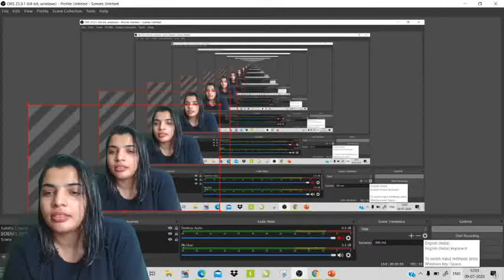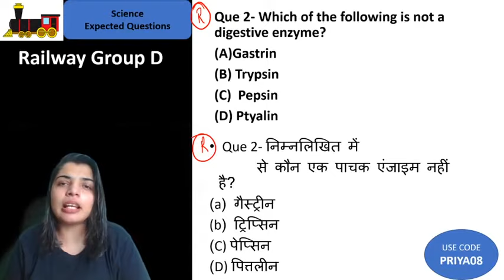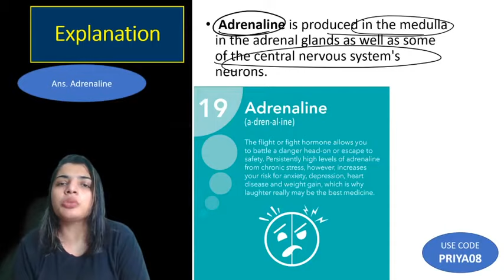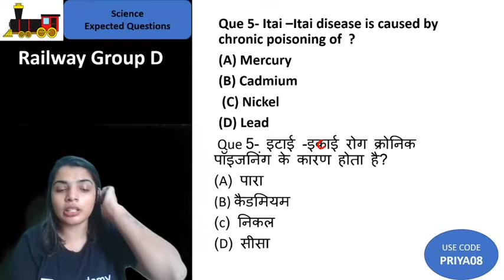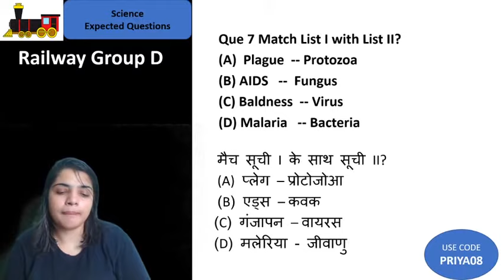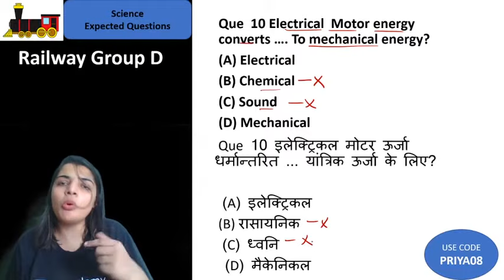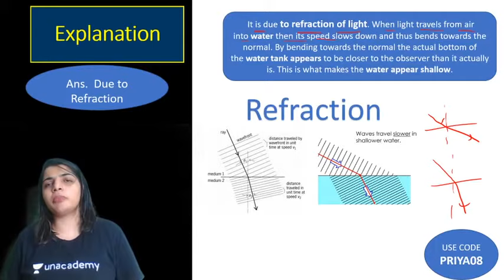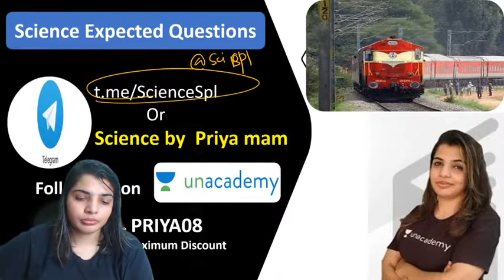12:00 PM - RRB Group D 2019-20 | GS by Priya Ma'am | Science (Live Test)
RRB Group D 2020 | Group D GS by Priya Ma'am | General Science Live Test | GS Important Questions for Railway Exams | Priya Ma'am के साथ सामान्य ज्ञान पढ़ें नहीं समझे

This is a special railway general science class which is initiated for RRB Group D 2019 Exam. Priya Ma'am has covered the full syllabus of Group D GS exam and provided many simple tricks which will help you to understand GS easily. If you are preparing for Railway exams then this is one of the best platforms to prepare.

We have compiled for you the most important General Science topic-wise questions that have maximum chances to come in the RRB Group D Exam. The general science section of this exam would cover topics from Physics, Chemistry, Biology and Life Sciences.

✿ Morning Shows:
05:00 AM - Current Affairs Quiz Show by Bhunesh Sir
06:00 AM - Current Affairs Crash Course by Bhunesh Sir
06:00 AM - Reasoning Warm-Up Show by Deepak Sir
06:30 AM - One Word Substitution & Idioms by Harsh Sir
07:00 AM - The Hindu Editorial Analysis by Vishal Sir
07:45 AM - फटाफट English by Harsh Sir
08:00 AM - Current Affairs Show by Bhunesh Sir
08:40 AM - Vocabulary Show by Harsh Sir

✿ All Competitive Exams:
05:30 AM - Maths Short Tricks by Prabal Sir

✿ RRB NTPC 2019-20 (CBT-1):
09:00 AM - General Awareness by Rohit Sir
09:30 AM - General Science by Neeraj Sir
10:15 AM - Reasoning by Deepak Sir
11:00 AM - Maths by Sahil Sir

✿ RRB Group D 2019-20:
12:00 PM - General Science by Priya Ma'am
12:30 PM - Maths by Sahil Sir
01:00 PM - General Awareness by Ankit Gupta Sir
01:30 PM - Reasoning by Hitesh Sir

✿ IBPS RRB PO/Clerk 2020 (Prelims) Crash Course:
02:00 PM - Reasoning by Puneet Sir
03:00 PM - English by Vishal Sir
04:00 PM - Maths by Arun Sir

✿ All Exams Daily Live Quiz:
05:00 PM - General Awareness by Sushmita Ma'am

✿ SSC/Banking/All Exams
05:00 PM - English by Aisha Ma'am

✿ Daily Current Issues:
05:45 PM - Current Issues by Krati Ma'am

✿ All Competitive Exams:
07:00 PM - GA/Current Affairs by Bhasker Sir

✿ SSC CGL 2020 Foundation Course:
06:00 PM - GK by Priya Ma'am
06:30 PM - Reasoning by Deepak Sir
07:00 PM - English by Sandeep Kesarwani Sir
08:00 PM - Maths by Dhasu Sir

✿ SSC JE 2019-20 (Technical) Crash Course:
09:00 PM - Mechanical Engg. by Neeraj Sir
10:00 PM - Electrical Engg. by Ashish Sir
10:00 PM - Civil Engg. by Sandeep Jyani Sir

✿ All Competitive Exams:
09:00 PM - Math by Rahul Sir
11:00 PM - GK by Bhasker Sir
12:00 AM - GK Quiz by Sushmita Ma'am

1. One Subscription, Unlimited Access
2. Learn from your favorite teacher
3. Real time interaction with teacher
4. You can ask doubts in live class
5. Limited students
6. Download the videos & watch offline